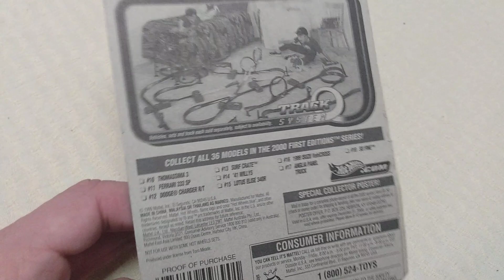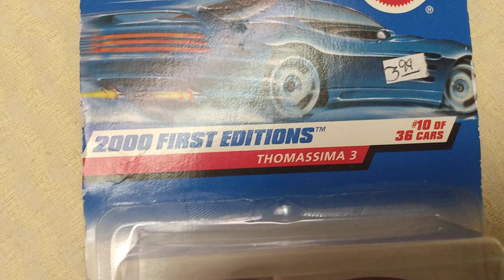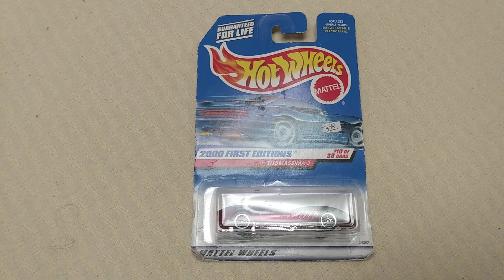post date "12-07-22" mid week Feature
this week mid week Feature
Thomassima 3